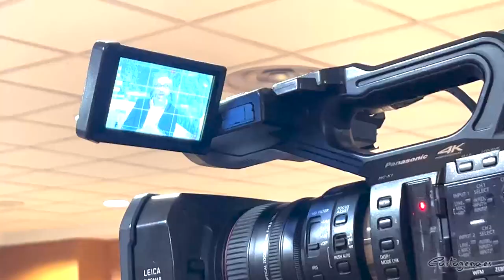Cartagena ya ha duplicado los kilómetros de carriles bici y los aparcamientos disuasorios se ...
La alcaldesa, Noelia Arroyo, ha explicado en el II Foro Urbano de España que se celebra en Granada, que desde la aprobación del Plan de Movilidad Urbana Sostenible, CartaGo, el municipio ha duplicado los kilómetros de carriles bici, que han pasado de 12 a más de 24, y en dos años ese aumento superará el 65% gracias a las obras que ya tienen financiación europea y que elevarán el total de carriles bici por encima de los 34 kilómetros.

Así lo ha destacado la alcaldesa en el II Foro Urbano, al que ha sido invitada para reunirse con los alcaldes de las ciudades con planes piloto de Agenda Urbana y a una mesa redonda sobre movilidad, en la que ha expuesto el I Plan de Movilidad Urbana Sostenible del municipio, CartaGo!

Arroyo ha informado que el desarrollo del Plan también supone la puesta en marcha de dos aparcamientos disuasorios para los que también se ha logrado financiación europea y cuya obra será licitada antes de un mes.

Se trata de los aparcamientos de la plaza Severo Ochoa para 120 vehículos; y el segundo en el aparcamiento de Eroski, con 700 plazas, que tendrá conexión directa con el carril bici de la avenida Sebastián Feringán y las calles del plan Rambla, y contará con plazas reservadas para personas con movilidad reducida.

“Abordamos la movilidad siguiendo la hoja de ruta marcada en nuestro plan de movilidad urbana, que aprobamos hace dos años, que nos ha permitido introducir filosofías novedosas, como la ciudad de los 15 minutos, impulsada por París”, ha destacado la alcaldesa.

El objetivo, según Arroyo, es diseñar nuevas formas de conectar a los ciudadanos dentro del municipio, potenciando alternativas al vehículo particular y desincentivar a su vez  los grandes desplazamientos.

“Queremos construir un municipio en el que los vecinos tengan cubiertas sus necesidades en su entorno y no se vean obligados desplazarse para comprar, ir al colegio o disfrutar de su tiempo libre. Para eso no nos basta con hacer carriles bici, se consigue fundamentalmente con inversiones descentralizadas y un diseño urbanístico concreto”.

A través del Plan General de Ordenación Urbana, que se encuentra en revisión, “podremos garantizar un crecimiento natural de esos núcleos de población para que las principales necesidades de sus vecinos, empezando por la vivienda, puedan atenderse cerca de sus casas. Y, por supuesto, es muy importante facilitarles la libertad de moverse por su ciudad, de forma sostenible”.

Se trata de un modelo muy descentralizador, argumenta Arroyo, que  implica planificar la ciudad en base al concepto de “cronourbanismo”, y volver a generar estructuras urbanas para que los barrios dispongan de todos los servicios y necesidades básicas.

Entre las medidas previstas de cronourbanismo está la nueva red mallada de carriles bici; los aparcamientos disuasorios; las súpermanzanas, que servirán para pacificar el tráfico en el interior de las manzanas ampliando zonas para peatones, zonas ajardinadas o de juegos infantiles; y otras actuaciones de urbanismo táctico, para agrandar los espacios para el peatón.

Además, a través de la ordenanza de Zona de Bajas Emisiones, aprobada el pasado año, “hemos implantado una red de sensores y cámaras que monitorizan el tráfico y la calidad del aire y esa tecnología nos ha permitido crear un “laboratorio urbano” con la Universidad Politécnica de Cartagena, para dar soluciones y alternativas a una gestión del tráfico más eficiente que mejoren la calidad del aire.

“Nuestro fin es obtener el cóctel de soluciones que nos permita lograr nuestros objetivos sin prohibiciones, sino con las mejores alternativas que reduzcan la necesidad de grandes desplazamientos y del vehículo privado en la ciudad”, ha señalado la alcaldesa.